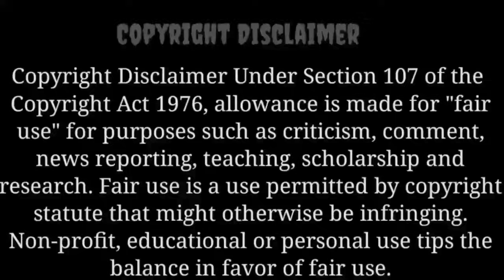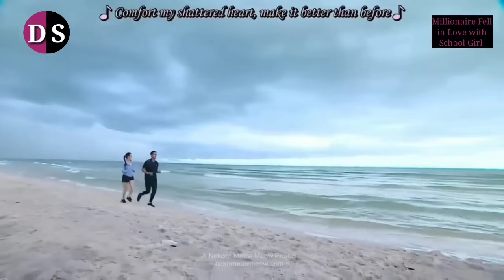🔥My Contracty Beautiful Wife 🔥||Forced Marriage|| in Hindi/Urdu Explained